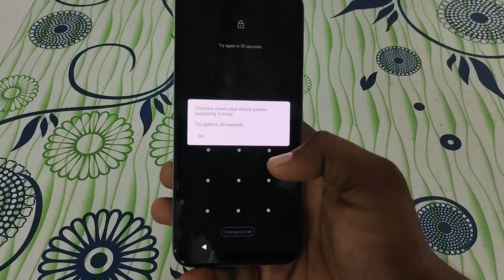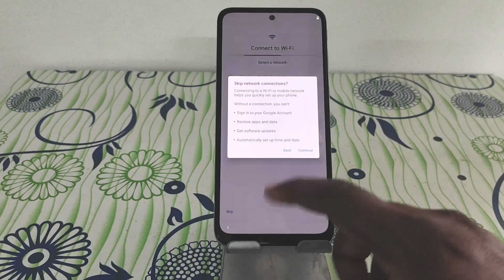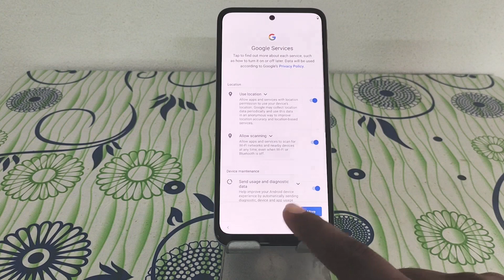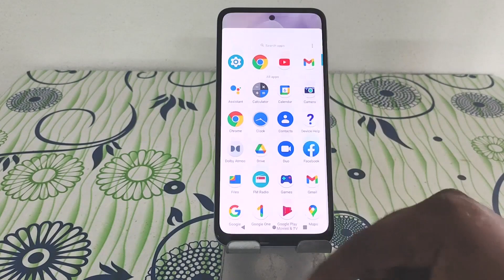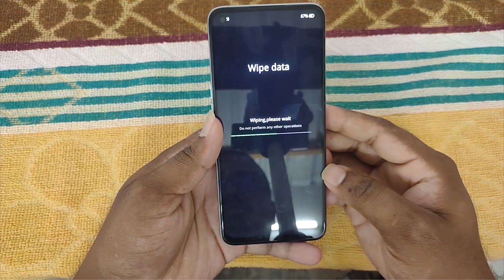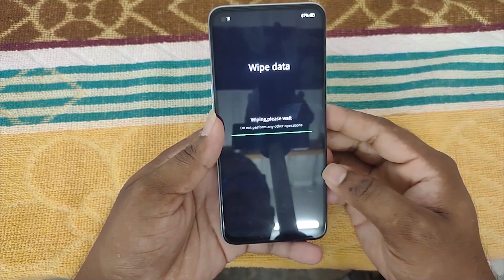Hard Reset Motorola ThinkPhone | How to Factory Reset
Hard Reset Huawei Pocket S| How to Factory Reset